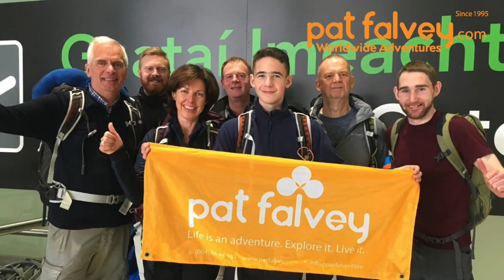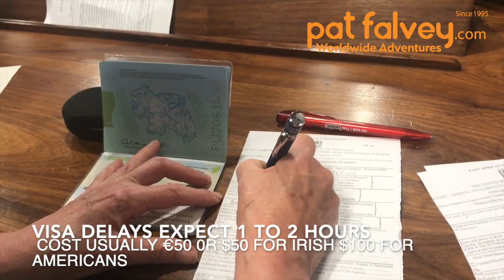Kilimanjaro: Frequently asked questions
In this video, I have tried to deal with the most frequently asked questions that I have been asked over the last 20 years about climbing Kilimanjaro.

* Making sure you are on time for flights
* Being prepared for the chaos of African airport security and customs.
* How to deal with health issues and the medication used.
* Altitude sickness "Diamox"
* What you need to do about stomach bugs and nausea sickness.
* The importance of eating properly on the trek (food)
* The importance of drinking water and pacing yourself over 7 days to avoid altitude sickness.
* Advice on tipping for the guides and porters
* Information on charging of batteries for cameras on and off the mountain.

Pat Falvey Author - Leader - Explorer

pat.falvey
patfalveyexplorer